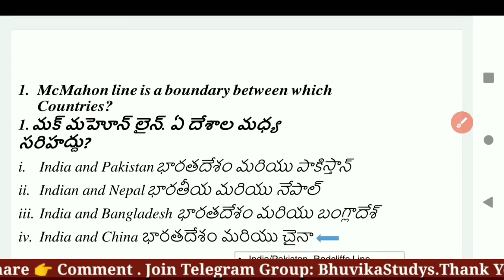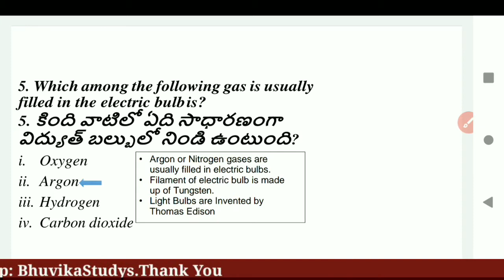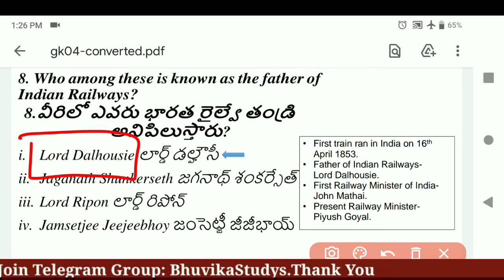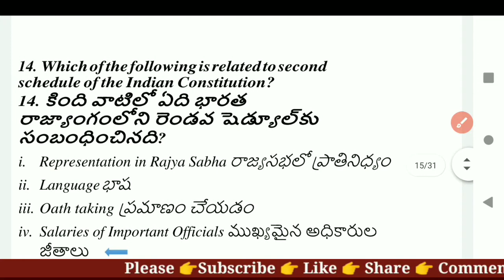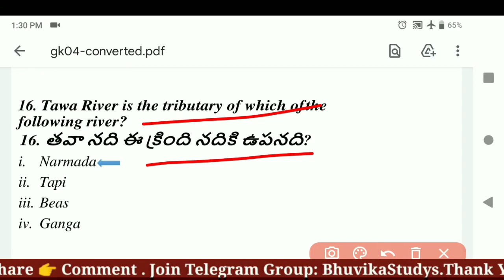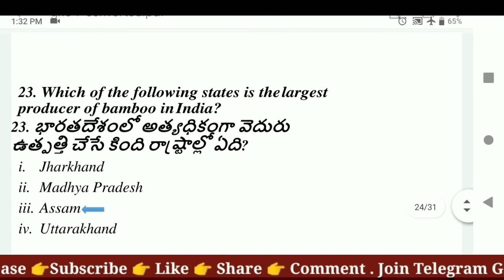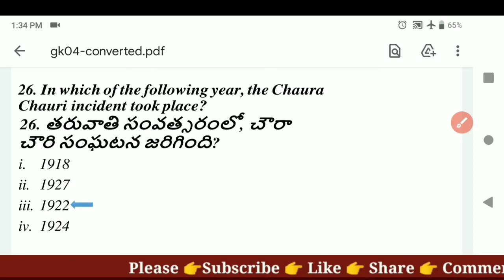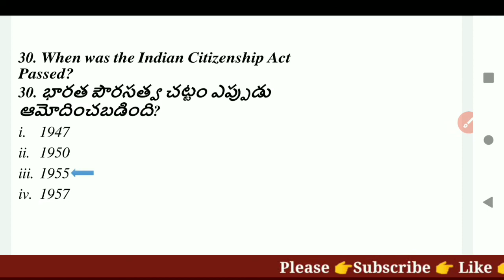Gk And Science Questions 3000 MCQs Part-4 | Gk MCQS in Telugu | RRB NTPC | GROUP D| SSC CGL